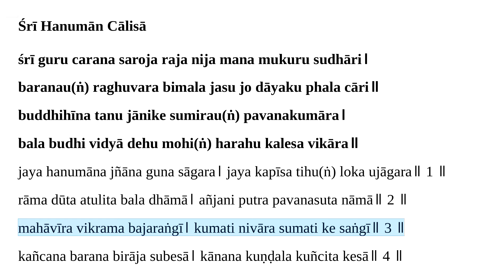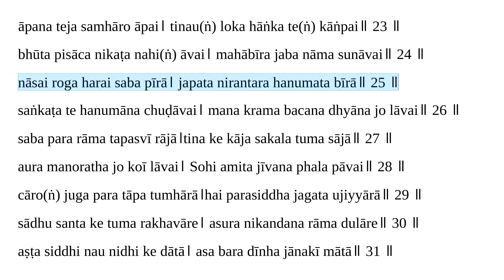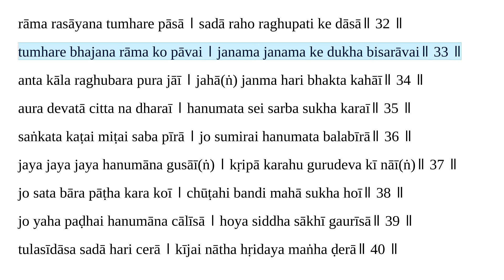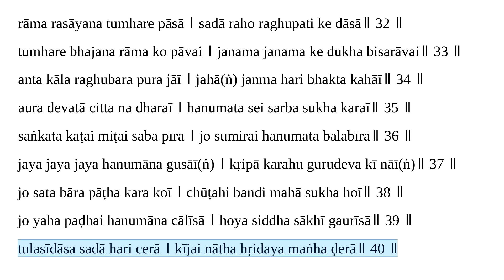Śrī Hanumān Cālisā (fast) Learn/listen/practice - English script in IAST (less than 5 minutes/day!)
One of the most powerful and popular remedies for Saturn afflictions, the compassionate avatar of the Lord of all Lords (Lord Śiva Māhādev) is called upon at least once a day for ongoing protection!

Audio by Aswin Kumar Pathak

If you have any suggestions on what would make these videos more helpful, please feel free to post below.

for more information and to get involved!

Śrī Gurubhyo Namah: